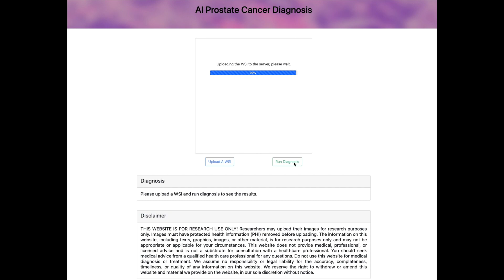AI Prostate Cancer Diagnosis using Whole Slide Images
USING DEEP LEARNING FOR WHOLE SLIDE IMAGE PROSTATE CANCER DIAGNOSIS
AND GRADING IN SOUTH FLORIDA VETERAN POPULATION